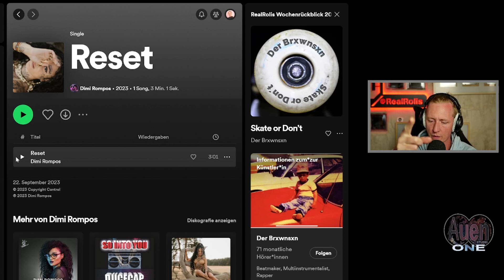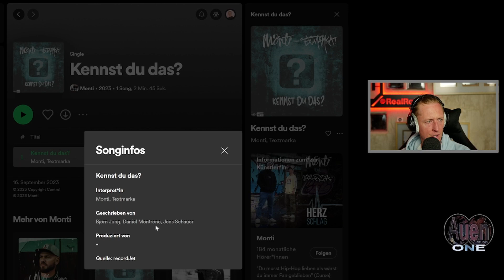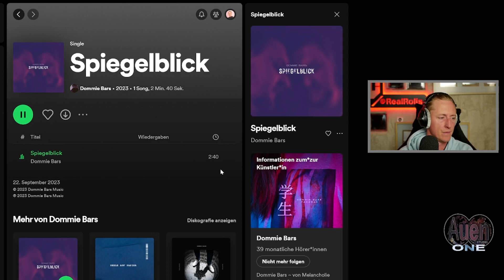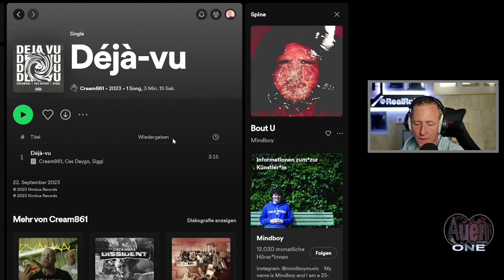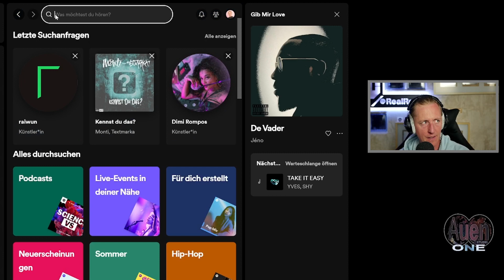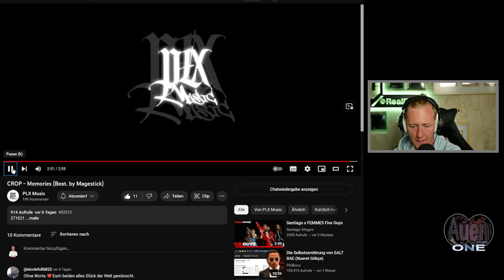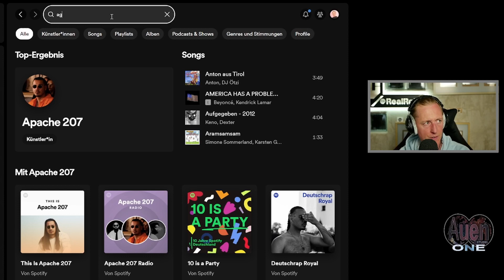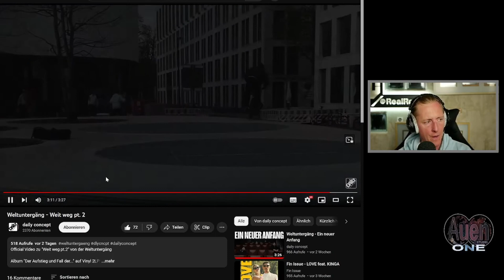RealRolis Wochenrückblick KW 38 2023; Dimi Rompos; Monti; Dommi Bars; raiwun; Babalu; uvm...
In der Woche 38 gibts einige ruhigere Songs auf die Ohren. unter anderem ein tollen Song von Dimi Rompos. Wirklich geflasht hat mich die Nummer von Raiwun der mit nicem Ammi Style über den Beat von Randy Robot flowt!

▬ Inhalt ▬▬▬▬▬▬▬▬▬▬▬▬▬▬▬▬▬

00:00 Intro
00:32